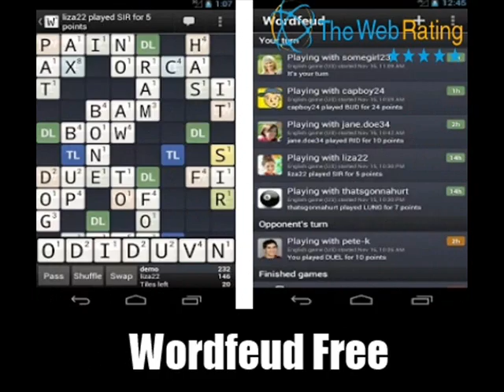3 Excellent Android Board Games You Should Try Today